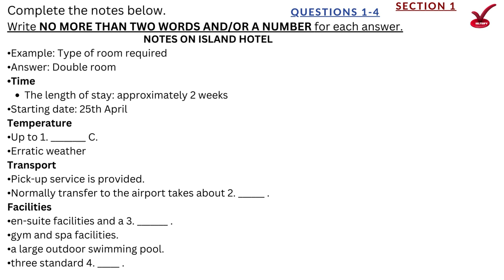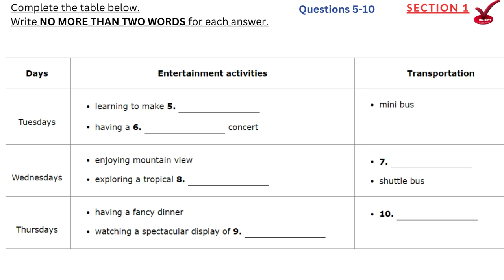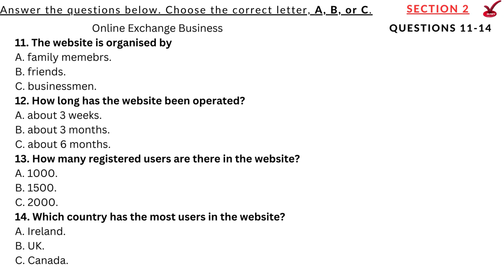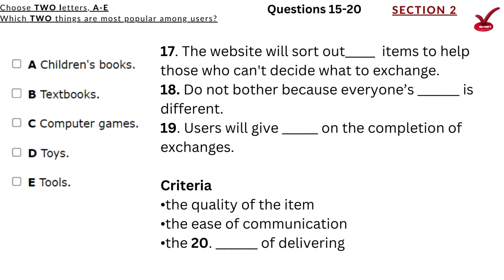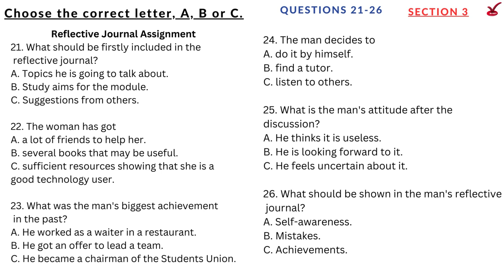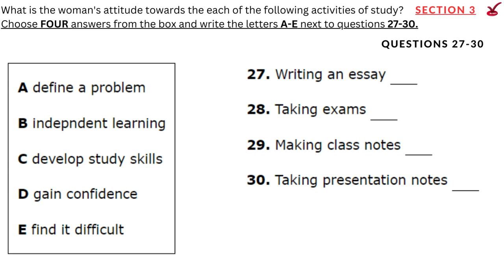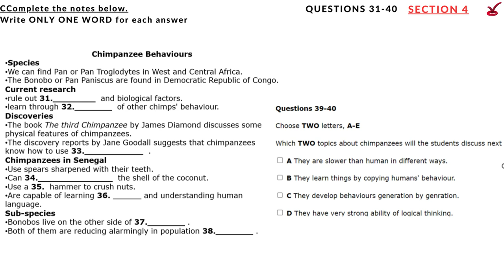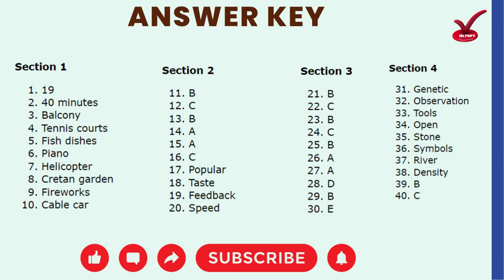IELTS Listening Practice Test 2023 With Answers #13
🎧 Elevate your IELTS Listening performance with our cutting-edge practice test featuring 2023 exam-style questions and comprehensive answer explanations! 📝 Uncover strategies, boost your confidence, and excel on test day. 🚀🔔